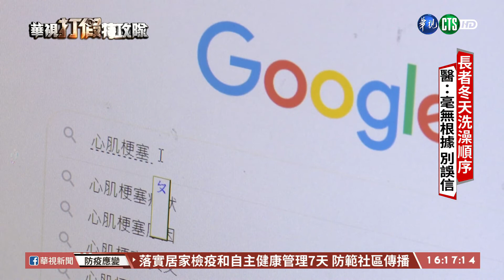【台語新聞】網傳｢防洗澡時中風｣ 醫提醒:別誤信｜華視台語新聞 2021.01.18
最近天氣真的很冷、日夜溫差又大，造成很多老人家不幸猝死，網路上就教大家預防中風和心肌梗塞的方法，像是老人家冬天洗澡應該先洗哪個部位才不會中風？還有如果心肌梗塞可以拍打手肘窩自救，這些方法是對的嗎？來看今天的華視打假特攻隊。